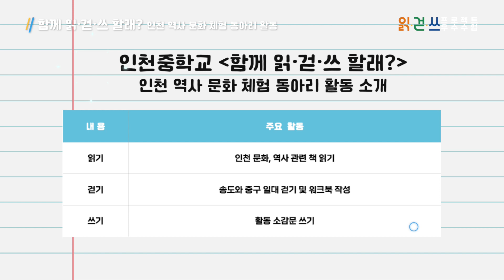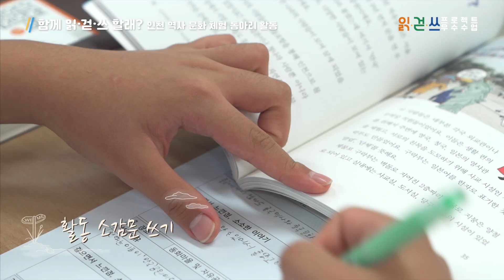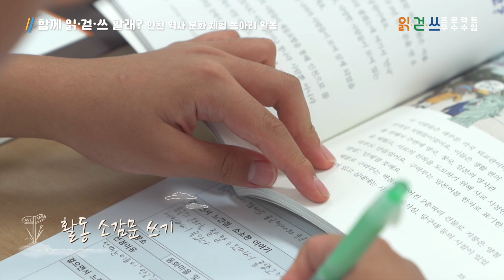[읽걷쓰 프로젝트 우수 활동(수업)] 함께 읽걷쓰 할래_인천중학교 독서토론동아리